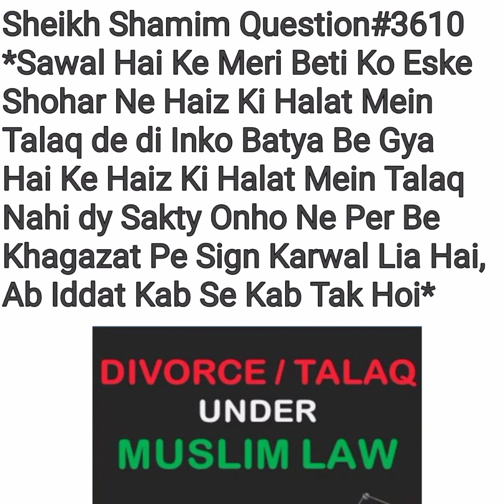Shohar Ne Haiz Min Talaq Di,Samjya Ke Haiz Min Talaq Nai Hoti,Per B Paper Bej Dye,Iddat Kab Se Hogi